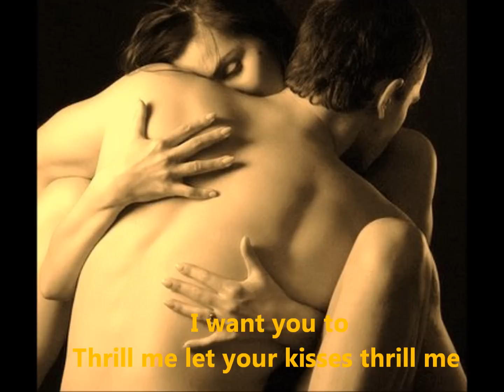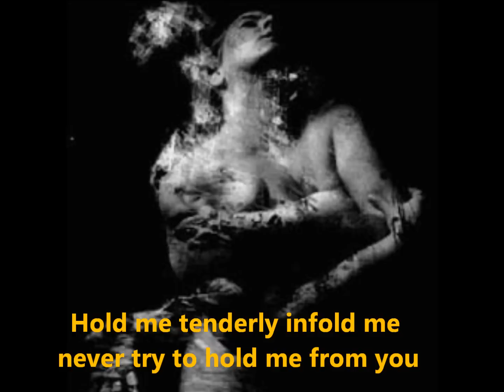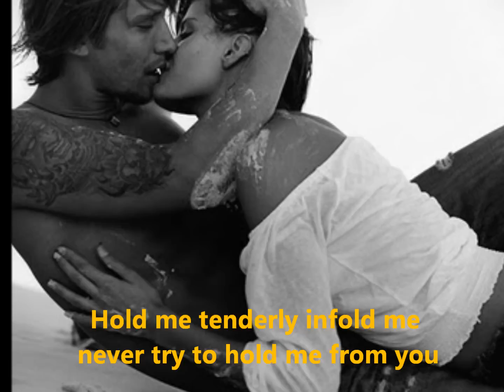Brenda Lee - Hold me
Copryrights reserved to their owners